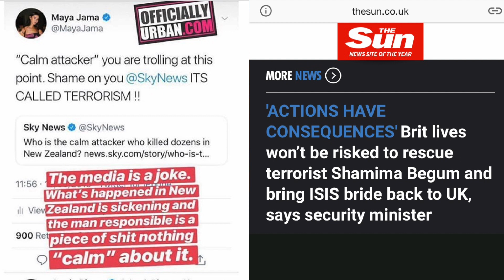TWT | BLACK PEOPLE ARE MORE SCRUTINISED IN THE MEDIA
Today on Talks With Tos, Hannah Rose Burns & Jerome Mambi join me for our TWT Discussion, "Does Your Race Have An Effect On The Way The Media Portrays News?".

Listen To Full Interview:
►Talks With Tos - spotify:episode:5vkmdcxZCglvnggD1u131y

Creator: Tosin Dimez
Editor: Venture Promoter & Tosin Dimez

Talks With Tos is an interactive talk show created by Tosin Dimez where nothing is off limits. Make sure to get involved with the conversation and have your say.